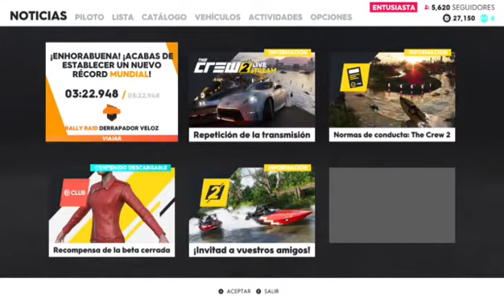No hay nada peor The Crew 2 part 4 nueva oportunidad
El peor juego de coches al que he jugado